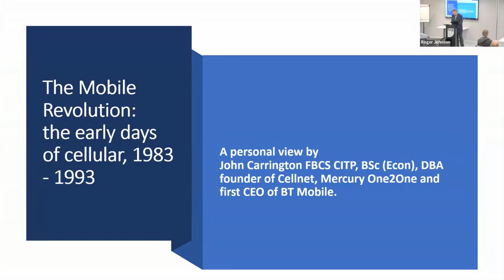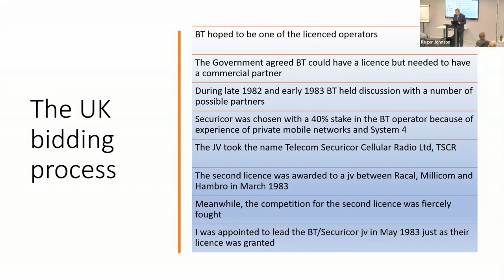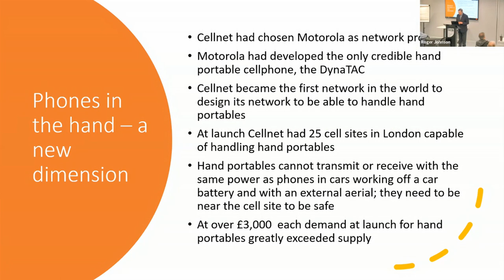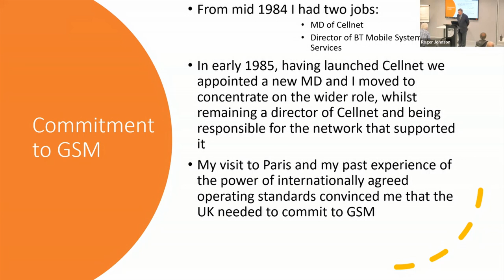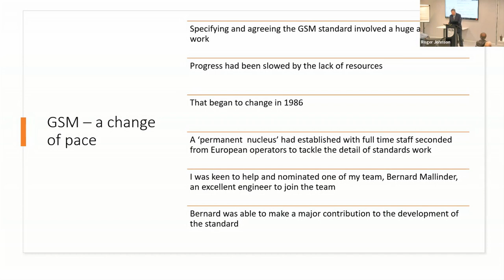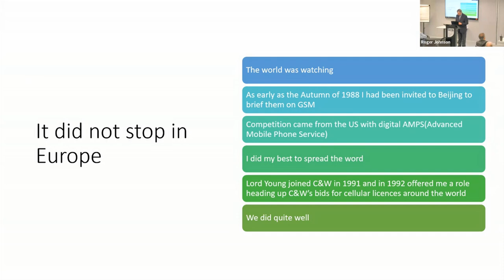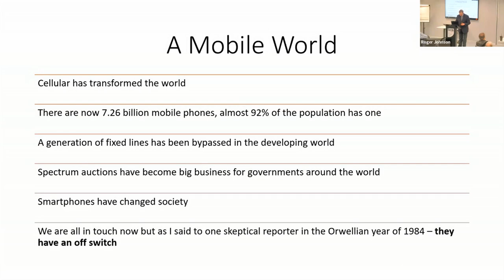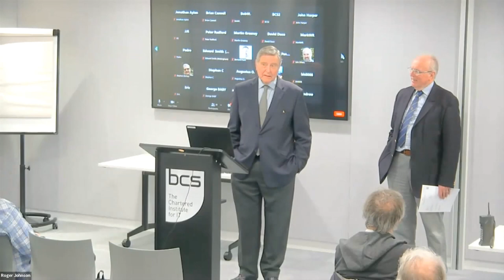The Mobile Revolution: the Early Days of Cellular 1983 - 1993. A Personal View.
John Carrington, founding Managing Director of Cellnet (now O2) and now Chair of Trustees, Archives of IT, presented to the Computer Conservation Society on 16 February 2023